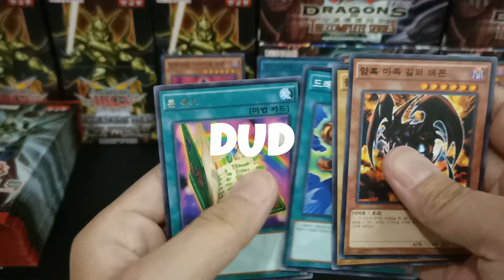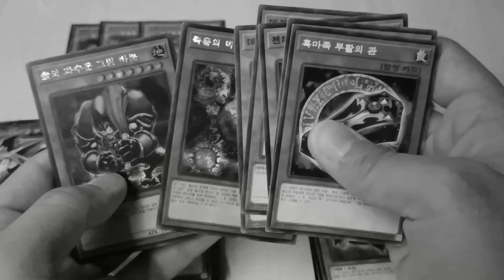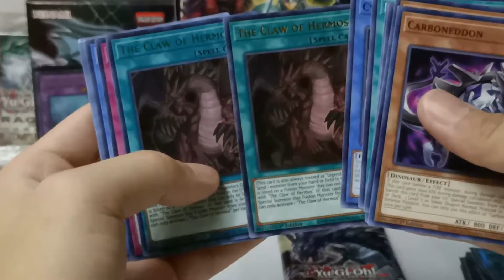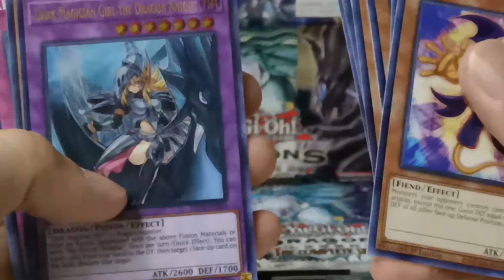Ways You Open Up Your Booster Packs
10 Ways You Open Up Your Booster Packs